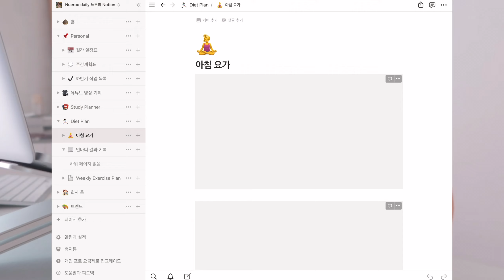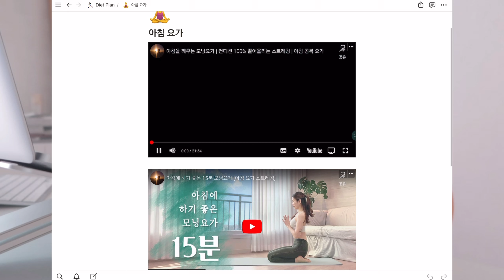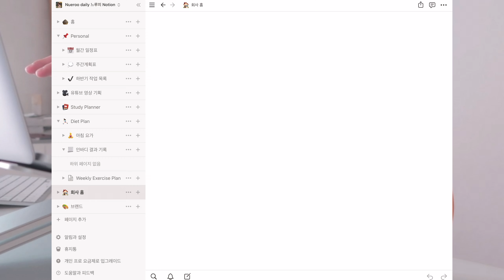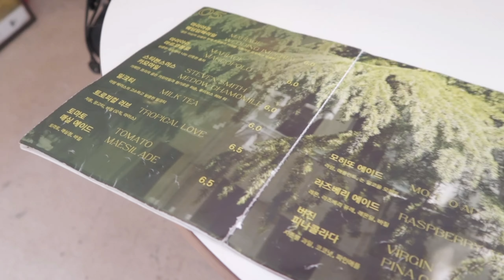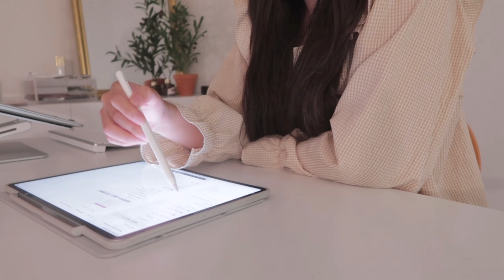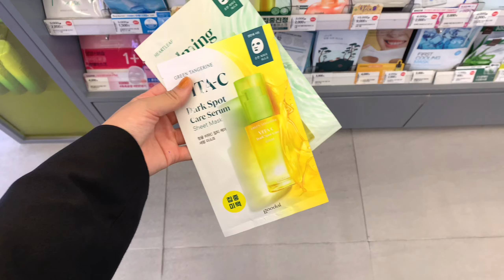간절기룩 모아모아👝 | 꾸안꾸부터 편한 코디까지 | 폴로 코디 | 노션• 일정관리ㅣ개강룩•출근룩 | 가을 셔츠, 가방 추천, 올리브영 추천템 가득 | 아침 요가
이번 영상도 편안히 재밌게 봐주시고
저희는 다음 영상에서 만나요!

*Day1
Outer-no brand
Pants-no brand
Bag-nobrand

Bag-no brand

*Day3
Top-polo